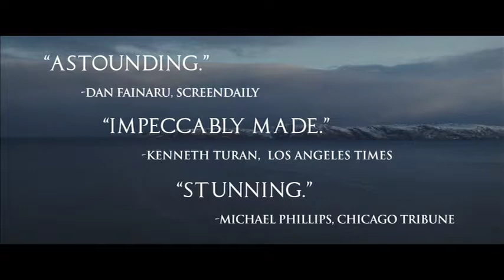Leviathan (2014) Official Trailer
The latest drama from Andrey Zvyagintsev, the acclaimed director of The Return (Venice Film Festival Golden Lion winner and Golden Globe nominee). Kolya (Alexeï Serebriakov) lives in a small fishing town near the stunning Barents Sea in Northern Russia. He owns an auto-repair shop that stands right next to the house where he lives with his young wife Lilya (Elena Liadova) and his son Roma (Sergueï Pokhodaev) from a previous marriage. The town’s corrupt mayor Vadim Shelevyat (Roman Madianov) is determined to take away his business, his house, as well as his land. First the Mayor tries buying off Kolya, but Kolya unflinchingly fights as hard as he can so as not to lose everything he owns, including the beauty that has surrounded him from the day he was born. Facing resistance, the mayor starts being more aggressive…..